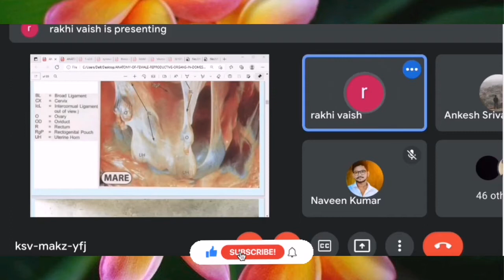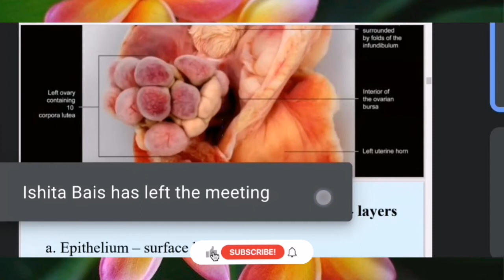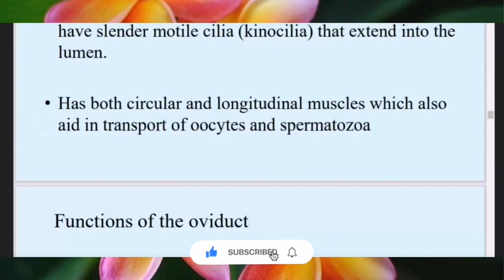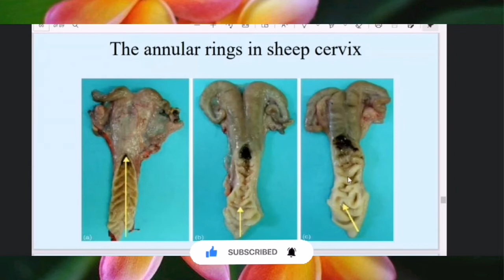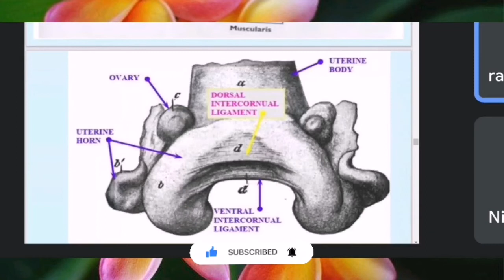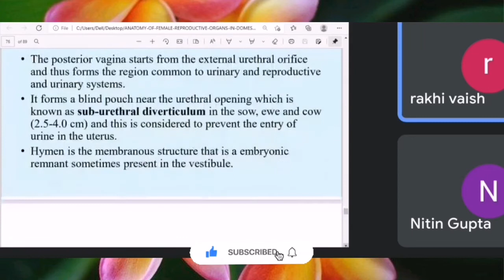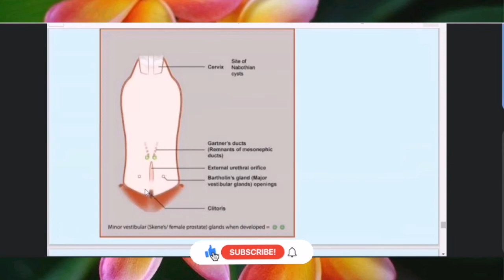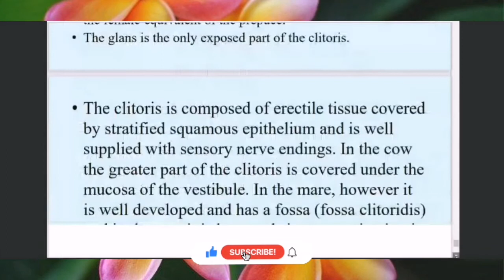Uterus | Vagina | Vulva | ANATOMY of Female Reproductive System | NDVSU | 1st Year Lecture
UTERUS

 The uterus is musculo-membranous sac continuous with the oviduct in front and vagina behind
 It lies almost entirely in the abdominal cavity in the adult and is attached to the upper part of the flank about a handbreadth, below the level of tuber coxae by two extensive peritoneal folds -the broad ligaments of the uterus
 It consists of two horns, a body and cervix
 The horns or cornua are situated in the abdomen and are about 35 to 40 cm long
 They taper gradually to the free end so that its junction with the fallopian tube is not abrupt
 The horns curve downward, forward, outward and then turn backward and upward thus forming a spiral coil
 The dorsal border is attached to the lateral part of flank by broad ligament.
 The body is about 3 to 4 cm long. It is cylindrical and is related to the rectum above and the bladder below.
 The cervix is about 10 cm long and its wall is very dense and more than 3 cm thick. Part of it projects into the vagina and is not visible externally but may be felt through the vaginal wall and the space between the projection and the vagina is called as fornix
 The lumen or the cervical canal is spiral, tightly closed and difficult to dilate. It is clearly
marked off from the body of uterus and vagina so that the two orifices of the canal are distinct
 The vaginal part of the uterus is so fused ventrally with the vagina .So the fornix is
present dorsally and almost absent ventrally
 The cervix and body communicate through orificium internum uter.
 The cavity of the neck opens into the vagina at the orificium externum uteri or os uteri. In front, the uterus communicates with the oviducts
 During pregnancy they become enlarged and pedunculated.
 The deep face has a hilus at which the vessels enter. The rest of the surface has a spongy appearance, due to numerous crypts, which receive the chorionic villi of the fetus
 The mucous membrane of the cervix is pale and forms numerous folds
 The folds are arranged in several series, which obliterate the lumen
 At the external uterine orifice, the folds form rounded prominences arranged circularly which project into the cavity of vagina

VAGINA

 The vagina is a tubular passage extending from the neck of the uterus to the vulva.
 It is related above to the rectum, below to the bladder and urethra, and laterally to the
pelvic wall. Half of the vagina is retroperitoneal.
 In the ventral wall of the vagina, between the muscular and mucous coats, there are two ducts along with the length of the tube called as canals of Gartner, which open on either side of the external urethral orifice. The cranial end of the vagina is occupied by cervix
 The only line of demarcation is a transverse fold- hymen, which covers the external urethral orifice

VULVA

 The vulva or urogenital sinus is the terminal part of the uro-genital tract and is
continuous in front with the vagina and opens externally at the vulvar cleft below the anus
 It is related above to the rectum and anus and below to the floor of the pelvis and laterally to the sacrosciatic ligaments
 The vulvar cleft is a vertical slit 10 to 12 cm high, margined by two prominent-lips the labia vulvae
 They are thick, wrinkled and unite above and below to form the dorsal and ventral
commissures respectively.
 The clitoris is composed of erectile tissue and is the homologue of the penis
 When the lips are drawn apart a fossa is noticed at the ventral commissure called the fossa clitoridis, which lodges the pointed free end of the clitoris called glans clitoridis
 Below and in continuation with the glans is the corpus clitoridis which is formed by the union of the two crura clitoridis, which are attached to the ischial symphysis by suspensory ligaments
 The external urethral orifice is in the form of a longitudinal slit from the ventral commissure on the ventral wall
 It is covered by a fold of mucous membrane, the free end of which is directed backwards. Beneath this, is a blind pouch the suburethral diverticulum
 The mucous membrane of the vulva is pink or yellowish red in colour. At the floor a pair of large and some small vestibular glands are present